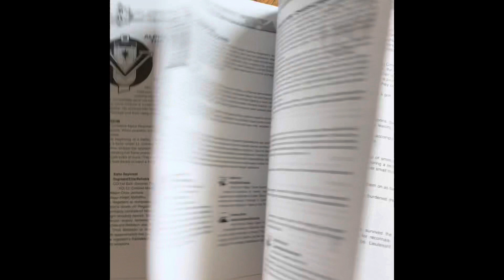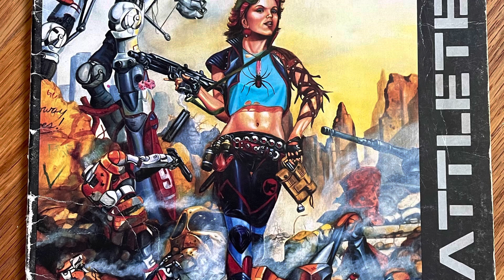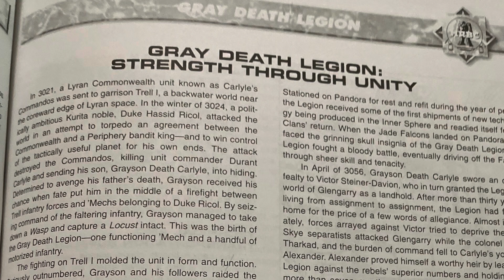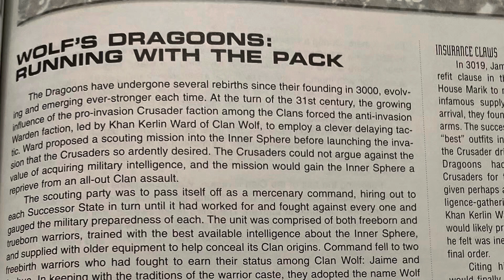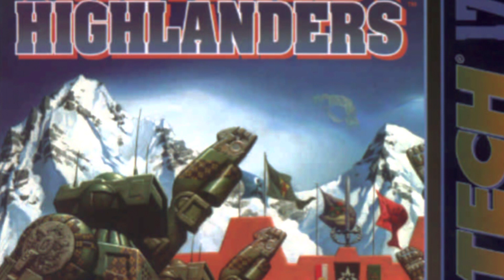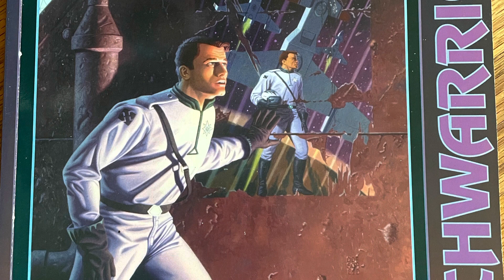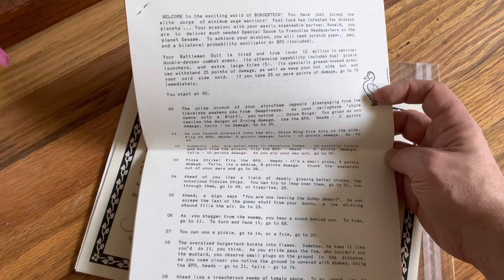Picking a Battletech Mercenary Group as your faction instead of a Major House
You’re a natural rebel.  What if you decide you don’t want to be part of any conventional option for a faction?  Then a Mercenary group might be just for you!   But which one to pick?  It depends on how alternative you want to go.  In this video I’ll discuss some of the more bizarre choices as well as some of the more conventional mercenary groups.